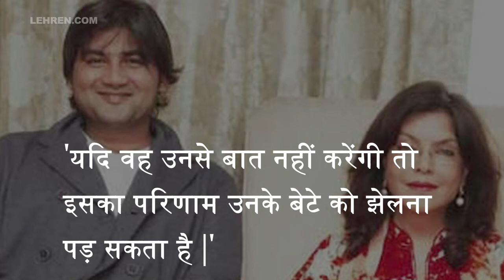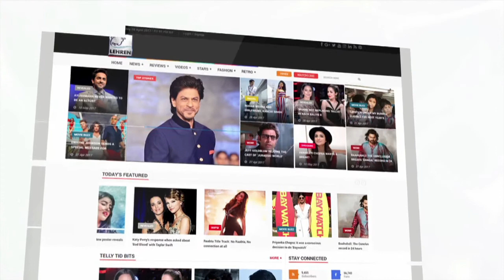Zeenat Aman Has Filed A Complaint Of Molestation Against A Businessman In Mumbai | लहरें गपशप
Zeenat Aman has filed a complaint of molestation, To know more about the story click on the video.